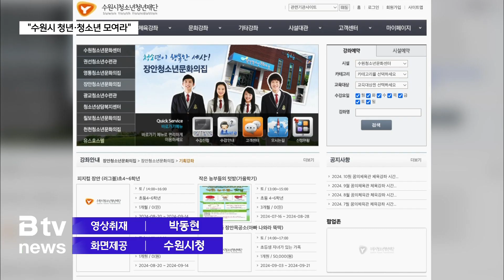청년과 청소년들의 아지트...수원 '청청스퀘어' 개소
[앵커멘트]

수원시의 청소년과 청년 인구는
48만 명이 넘습니다.

전체 인구 120만 명 중 40%를 차지하고 있는데요.

청년과 청소년들의 아지트가 되어줄 공간이
수원시 영통동에 문을 열었습니다.

[리포트]

수원시 영통동에 있는 청소년 문화의 집.

청소년 전용이었던 공간이
청년들도 함께 이용할 수 있도록 변신했습니다.

영통 청소년문화의집
1층에 문을 연 '청청스퀘어'는
수원에서 생활하는 청년과 청소년이라면
누구나 자유롭게 이용할 수 있습니다.

다목적 공간인 청청스퀘어에서는
여러 활동이 가능합니다.

최대 8명을 수용할 수 있는 '여기올랩'에서는
소규모 회의나 모임이 가능하고
컴퓨터와 복합기가 설치된 OA공간에서는
인쇄와 스캔, 제본까지 할 수 있습니다.

자유 공간인 '데크공간'에서는
독서와 게임 등 원하는 활동을 할 수 있고
누구에게나 열려 있는
'오픈형 카페'도 마련돼 있습니다.

수원시는 청청스퀘어에서
다양한 프로그램도 운영할 예정입니다.

특히 청년들을 청소년의 멘토로 연결해주는
멘토링 프로그램을
중점적으로 기획하고 있습니다.

[이재준 / 수원시장]
"(수원시의) 청소년·청년 인구가
법적 기준으로 보면 45만 명 정도 됩니다.
50만 명에 가까운데,
청청스퀘어가 지친 청소년·청년들이
즐겁게 소통하고, 즐기고, 함께 만나는 그런 공간으로
잘 자리 잡았으면 좋겠습니다."

19일에 문을 연 청청스퀘어는 평일 저녁 9시,
주말에는 오후 6시까지 운영합니다.

이용 예약은 수원시 청소년청년재단
홈페이지에서 하면 됩니다.

[영상취재 박동현]
▷ 유튜브 : 'ch B tv' 검색 (SK브로드밴드 수원방송)